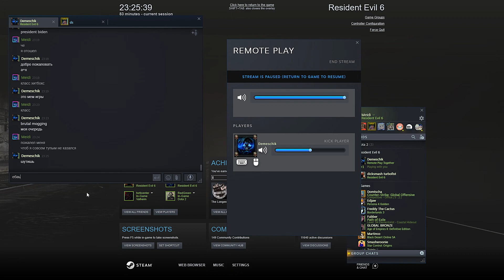Resident Evil 6 promises to be the dramatic horror experience of 2013.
horror experience of laughing my ass off to death